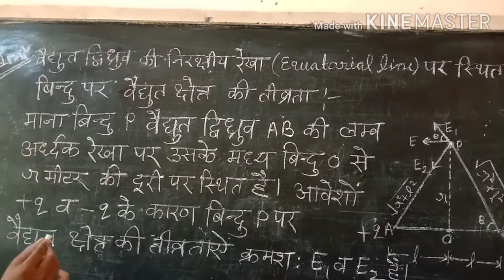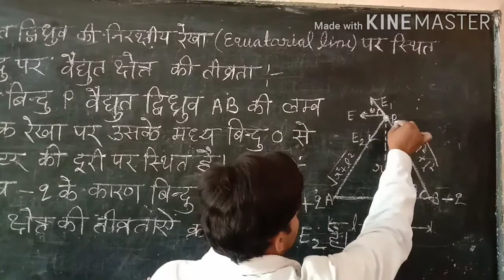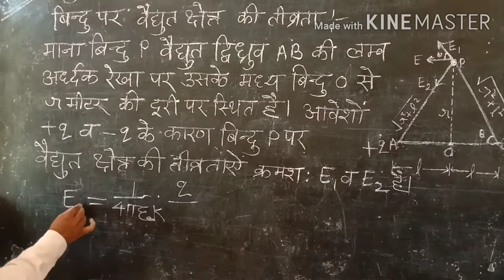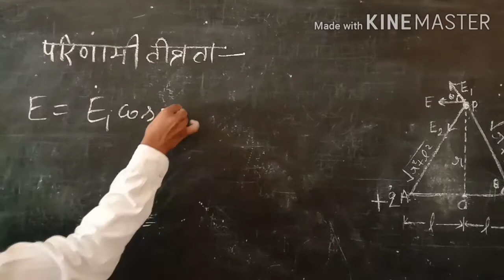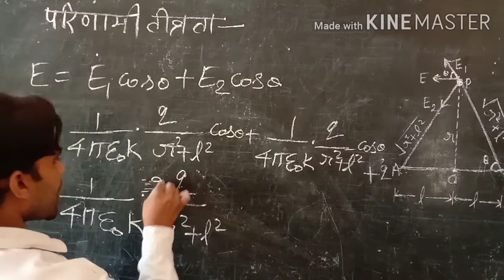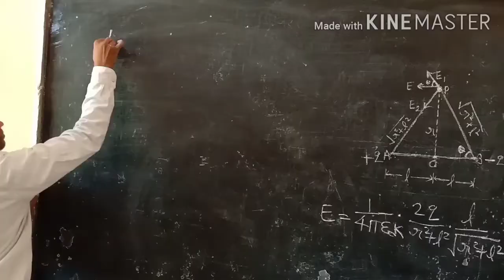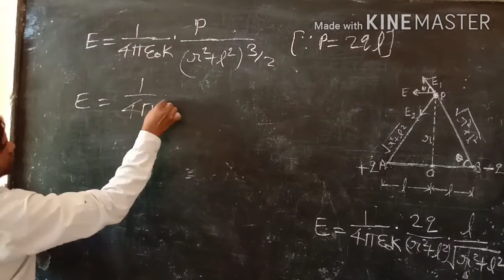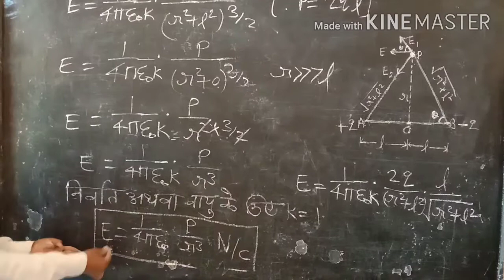Intensity of electric field in the position of equatorial line